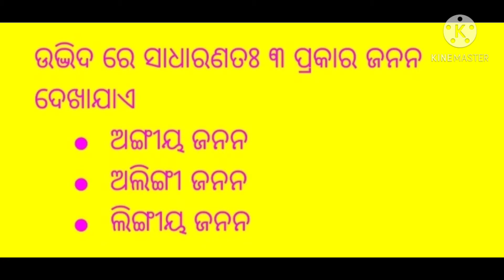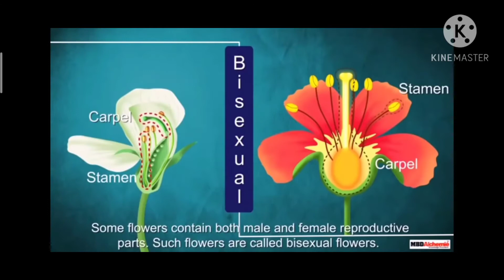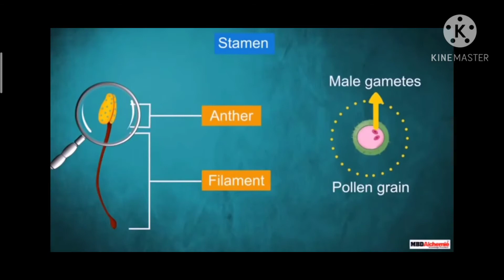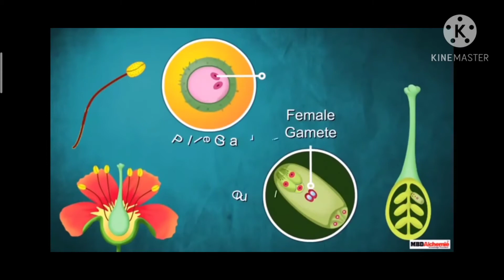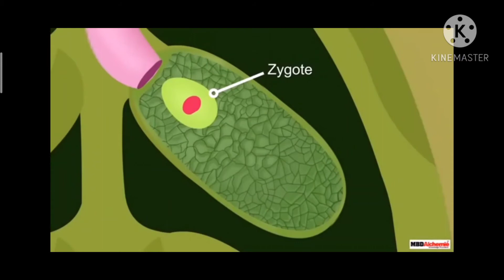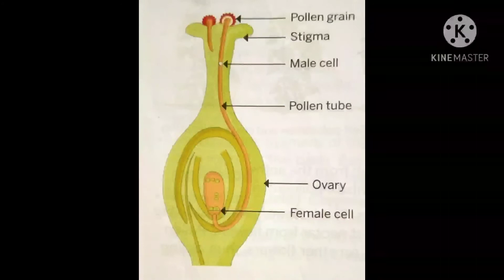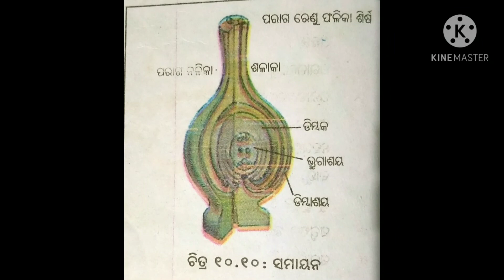ଶ୍ରେଣୀ- ସପ୍ତମ ବିଷୟ - ବିଜ୍ଞାନ(ଉଦ୍ଭିଦ ରେ ବଂଶ ବିସ୍ତାର)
By- Haripriya Ojha